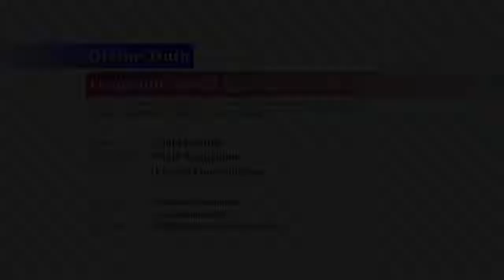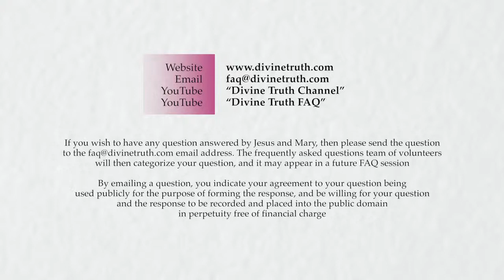Don't you believe you are Mary Magdalene just to please AJ?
Q10. Don't you (Mary Luck) believe you are Mary Magdalene just to please AJ (who claims he is Jesus) and so that you can have relationship with him? Aren't you just blinded by your love for him and doing and saying things to please him?

20130902 Mary Identity S01Q10

Recorded on 2nd September, 2013 in Kentucky, NSW, Australia